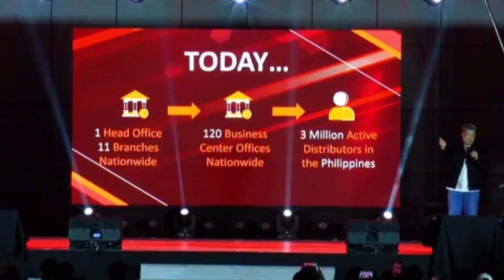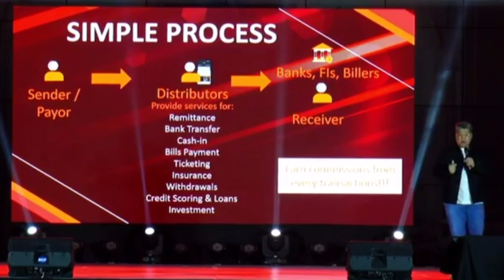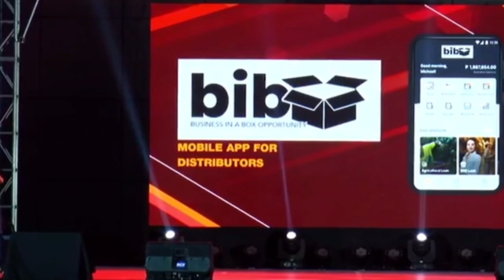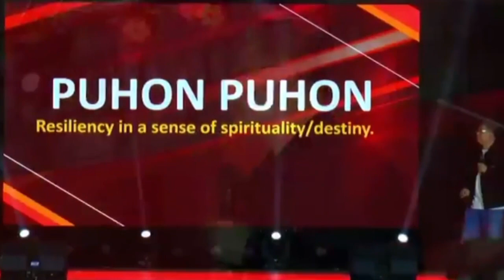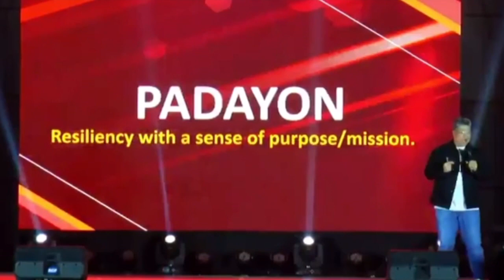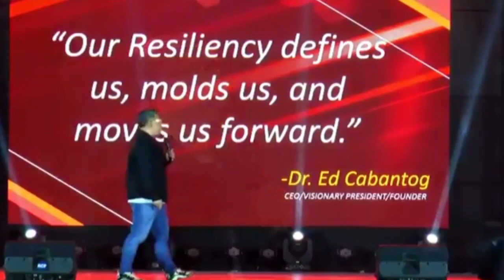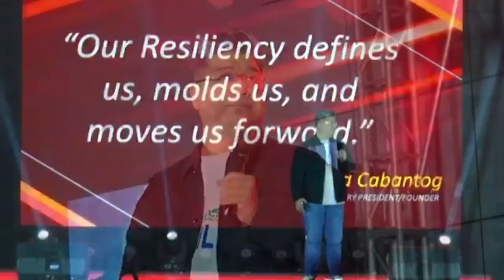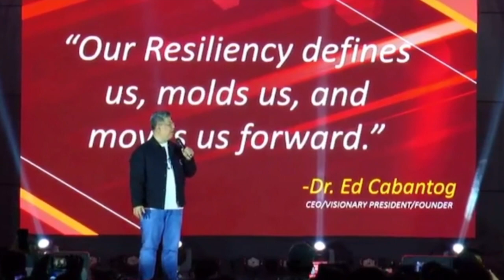RESILIENCE KICK OFF TRAINING 2023 by Doctor Ed Cabantog , MARAMING GOOD NEWS SA EC AT OVI